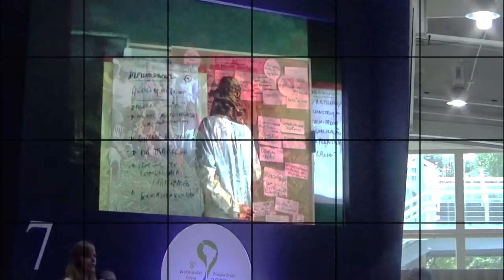Agrofloresta do Futuro - Cinema - Cineasta João Amorim fala de sua visão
Conheça um dos maiores Cineastas do século XXI. Depois de tantas obras de sucessos por trás das telas, João Gabriel Nazareth Amorim, mais conhecido como João Amorim, aparece na frente da câmera e compartilha um pouco sobre sua trajetória, seu propósito de vida, sua relação com agrofloresta, sustentabilidade e sua visão da dos sistemas agroflorestais como uma ferramenta para salvar as próximas gerações. E ainda te dá uma dica valiosa no final!

Mais que um Cineasta, um comunicador de idéias dos grandes pensadores para as pessoas. João conta com um currículo extenso, com participação em vários longas, curtas, comerciais, animações e documentários. Já recebeu vários prêmios e elogios das críticas Nacionais e Internacionais.
Nomeado ao EMI, gravou com grandes nomes e descobriu sua vocação para despertar da consciência humana e nos presenteou com várias obras com muito conteúdo enriquecedor. A última delas é o Manual de Sobrevivência para o Século XXI, protagonizada pelo grande Marcos Palmeira e lançada em 2018 no 8 Fórum Mundial da Água em Brasília.

No manual do século XXI João e a equipe mostram a Fazenda Vale das Palmeiras, Fazenda Olhos D'Água de Ernst Götsch, a Cooperafloresta em Ribeirão e na Fazenda da Toca, além da agrofloresta da comunidade Indígena dos Ashaninka.

Veja nesta entrevista quais foram suas influências, sua relação com a Permacultura e com a Agrofloresta, os filmes e trabalhos que mudaram sua vida e como uma crise existencial o levou à descobrir seu propósito e sua missão de utilizar as técnicas mais brilhantes de marketing e cinema como efeitos especiais para ativar a vontade das pessoas para o bem e para a evolução da consciência.

“Empoderar as pessoas. Mostrar que A transformação da sociedade está ao alcance de todos e ela começa pelo indivíduo, depois ela passa pelo coletivo. A gente precisa passar por essa transformação interna individual e buscar a coerência na nossa vida. Se não é difícil esperar que o governo faça."

"Quem está pensando em fazer agrofloresta, para de pensar e vai fazer. É um trabalho que não é só para si. É um trabalho para o futuro, para as próximas gerações, para a água, para a diversidade da vida."

"A única coisa melhor que uma agrofloresta mal feita é uma agrofloresta bem feita. "

Algumas de suas Obras:
Agroflorestar, Semeando um Mundo de Amor, Harmonia e Fartura
Água e Cooperação, Reflexões para um Novo Tempo
A Voz das Avós, no Fluir das Águas
Não fique Pilhado - 1999 Vencedor do Anima Mundi.
Chicago 10 - Nomeado ao EMI
2012 - Tempo de Mudança
Vila Césamo

Entrevista realizada durante o 8 Fórum Mundial da Água - Brasília 2018.
Trilha Sonora: Água de Beber Prod - Alexandre Modesto